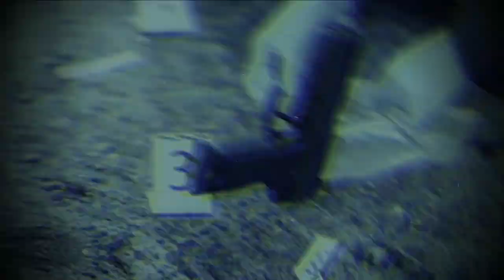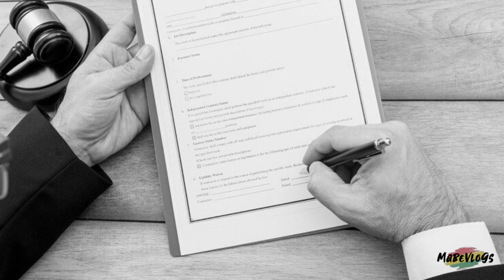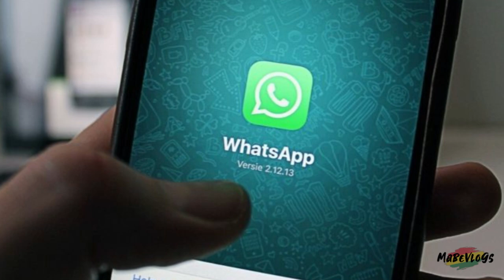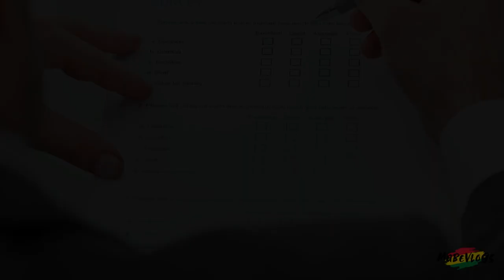EL CASO DE SVETLANA ORLOVA | MabeVlogs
En el video de hoy les presento un caso español que sucedió en Alicante en noviembre del 2007, el de la joven rusa Svetlana Orlova

✨ Canal Secundario de YouTube: LikeMabe